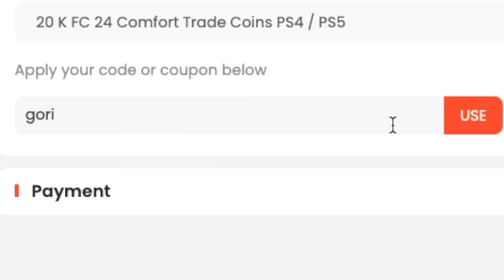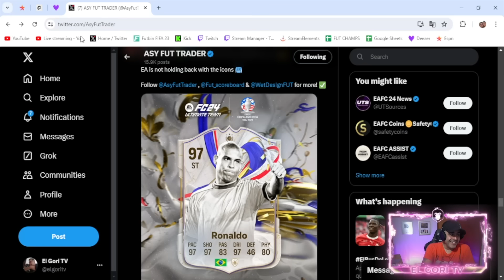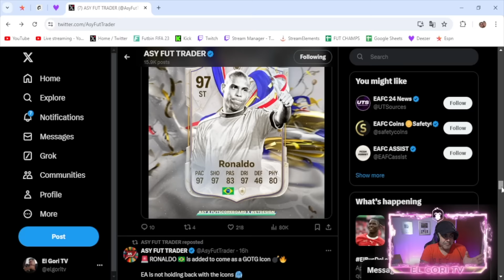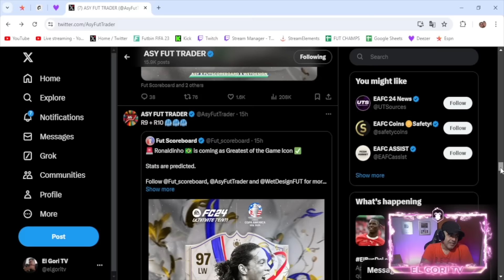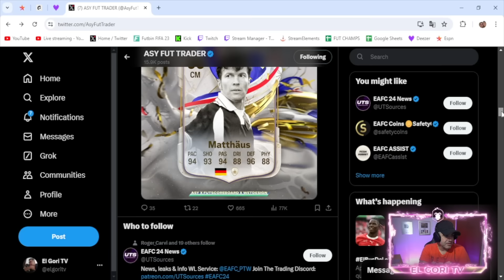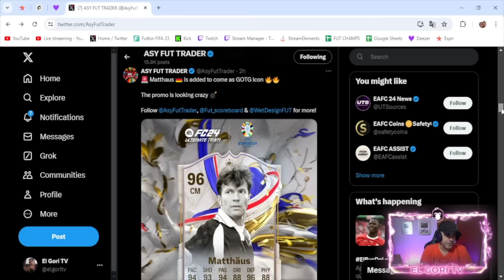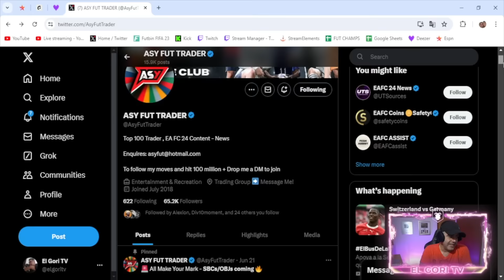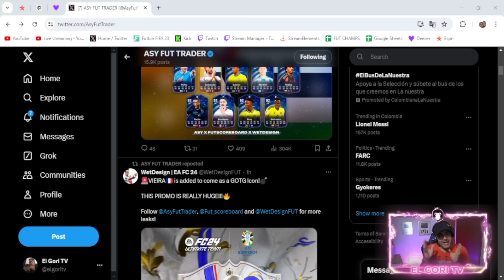Esta PROMO destruíra el juego! 😱 FC 24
Vuelvete MIEMBRO de mi canal y obtén beneficios!